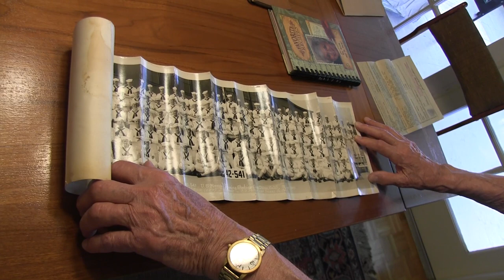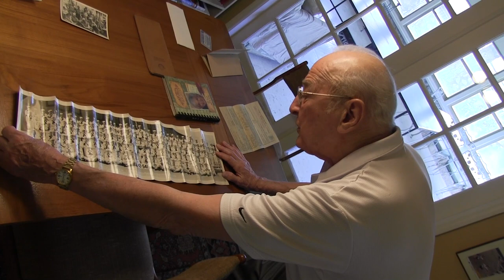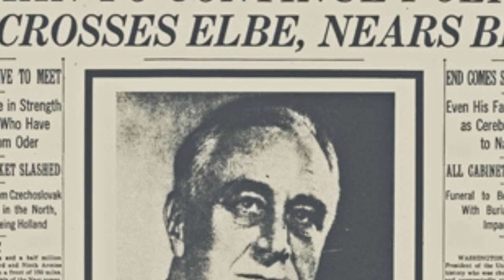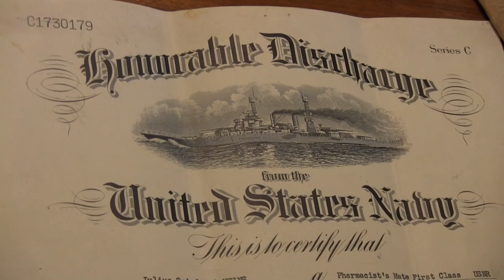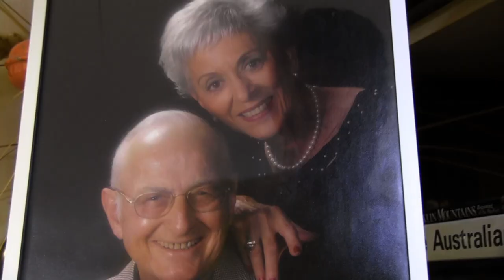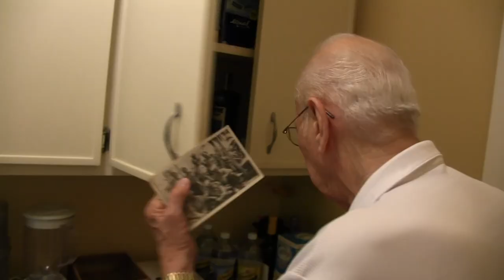World War II Veteran Jay Heins and Conrad Hilton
I immensely enjoyed meeting WW II veteran, Jay Heins.  Before joining the Navy, Heins served in World War II as a Naval Marine Pharmacist’s Mate First Class during Operation Watchtower in the South Pacific.  As a young man, he decided to strike out on the merchant marine.  And when I say young, I believe Heins was maybe 14 years old.   While sailing the world, somewhere along the way, Heins met future hotel magnate Conrad Hilton. They became friends & their paths eventually crossed again in El Paso, Texas on the US-Mexico Texas border. At that time, Hilton built one of his first hotels in El Paso. Heins went on to build a family and a restaurant that was an iconic institution in El Paso for decades.

Mr. Heins passed away on March 24, 2020.  He was 95 years old.